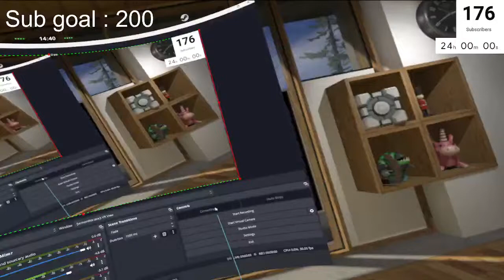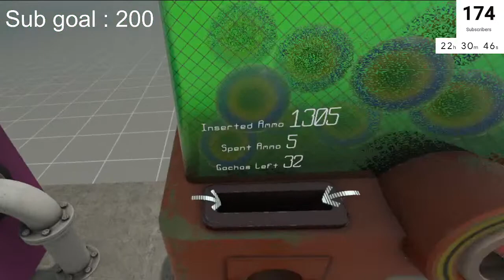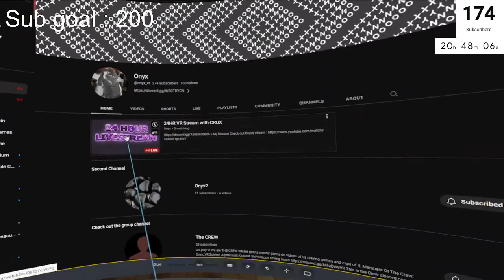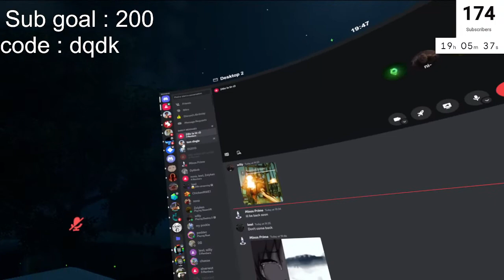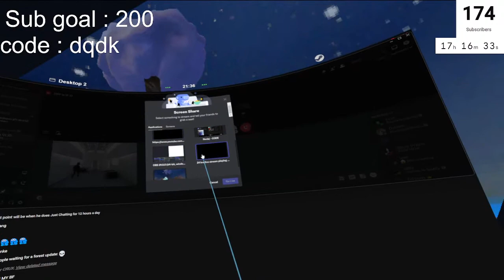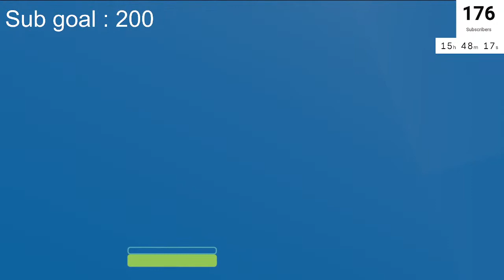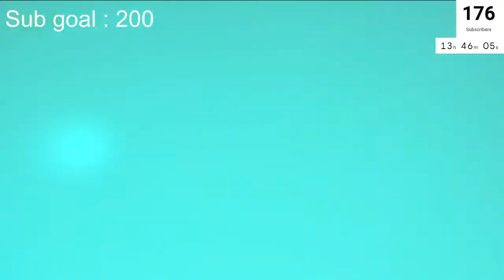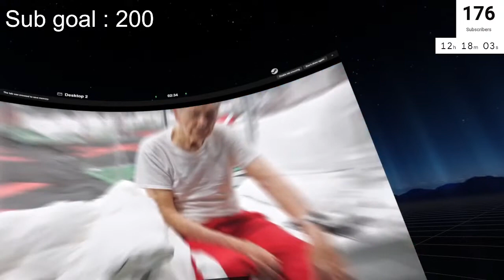24 hrs live stream playing multiple games like gorilla tag, pavlov, bonelab and more!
playing vr for 24 hrs how fun | playing with lewi zolyken dylan will and oska